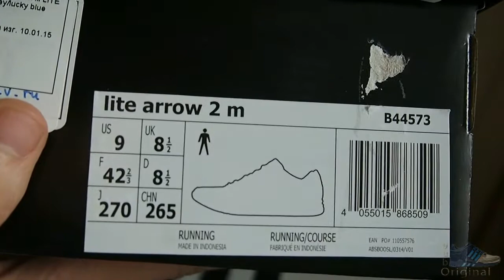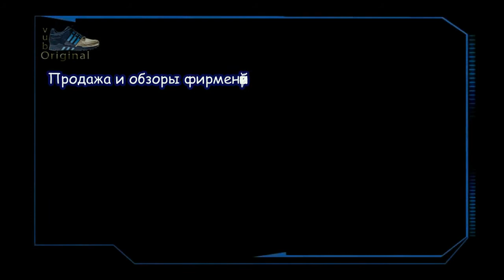Обзор кроссовок Adidas Lite Arrow 2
Группа вконтакте по продаже оригинальной обуви Adidas, Reebok, Merrell, Salomon, Columbia